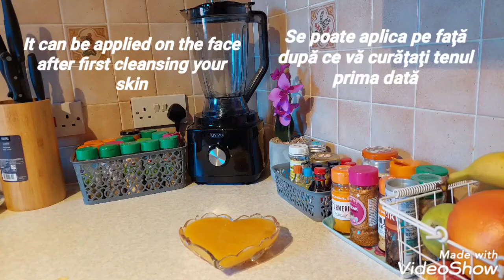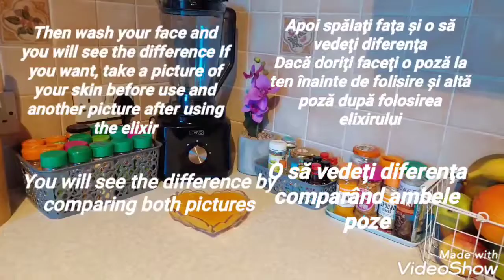Elixir ce intinereste cu 10 ani